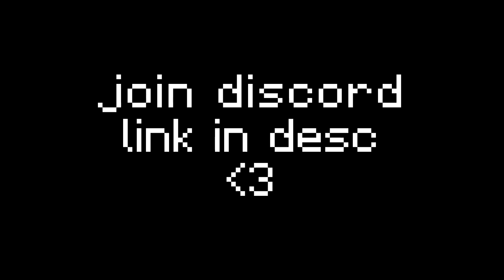I Tried Minecraft Bedrock pvp...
I am @Technoblade 's son and btw
ik im late for trying bedrock videos lol